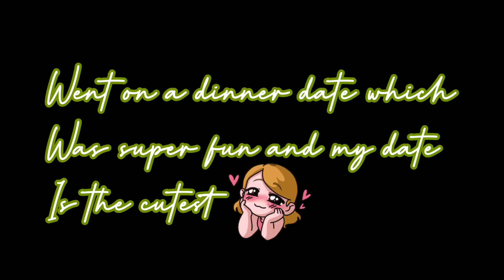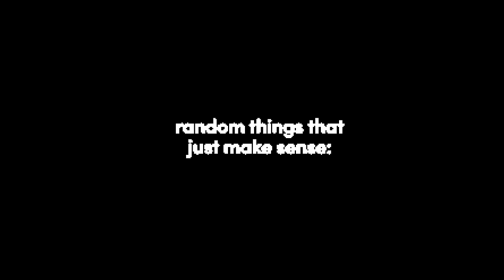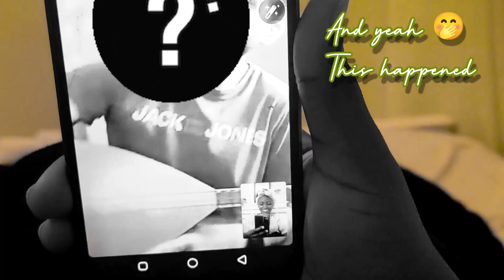Vlogctober🆕: Date Night 🌃🥰||Cooking||Cleaning & Basically living life 🤗🧬🌼🎶